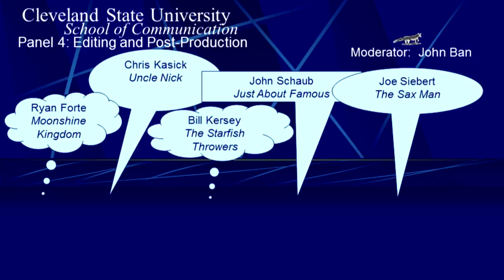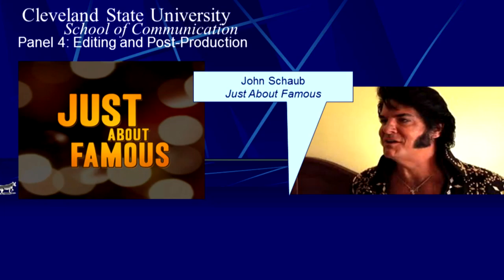CIFF 2014 Panel 4: Editing the Independent Film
Once the shooting stops, the real challenge of filmmaking begins. This panel will discuss the series of steps taken to sculpt a collection of raw sounds and images into finished work. Different approaches to editing, the collaboration of director and editor, and the stages of the process - from assembly edit to fine cut - are all up for discussion, as is the question of workflow. The panel will also talk about the sound editing process, including the use of sound effects, music selection, music rights, and the audio mix, which is essential to the creation of a high-quality film.